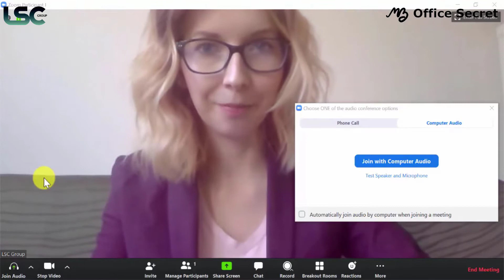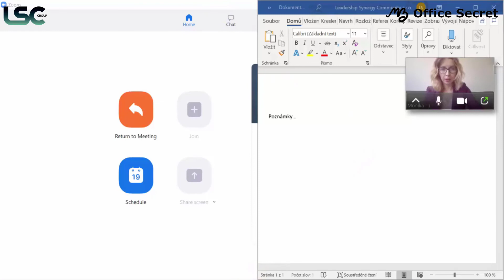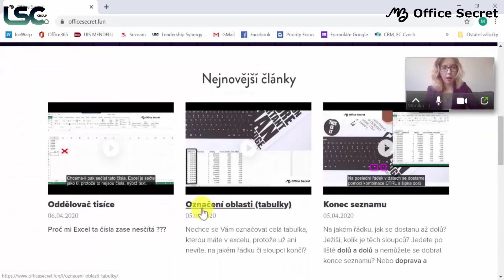Videonavod_Zoom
Navod, jak zacit s aplikaci Zoom slouzici k videohovorum, telefonnim konferencim, sdilenim obrazovek apod.
Vase mb OfficeSecret